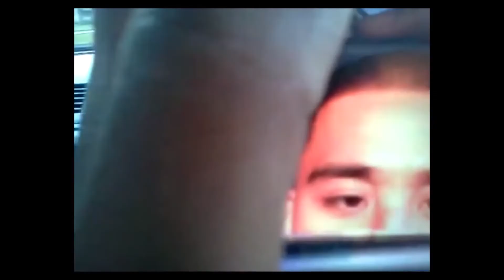keskidee trio shango